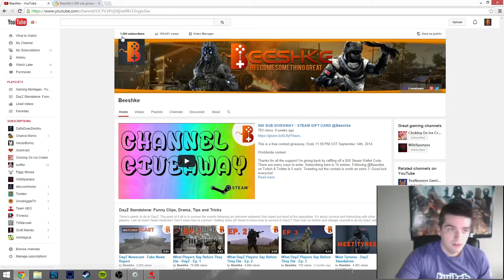GIVEAWAY WINNER ANNOUNCEMENT!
Congratulations to Theluckyshamrock13 on Twitch. Who is also - his Twitch entry won him the contest.

Thanks for everyone who entered and is supporting me! Keep it up guys :)